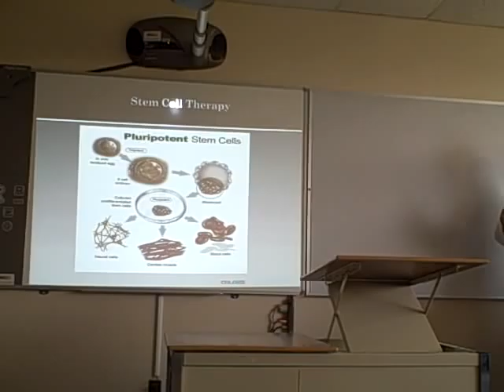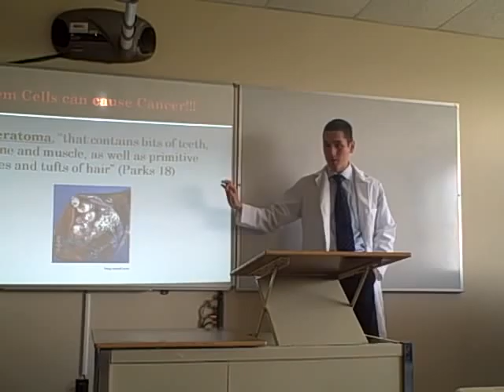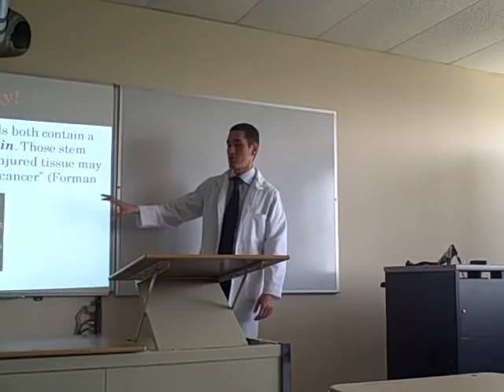STEM CELLS 2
Uzbek - giving a lecture about potential Risks of Stem Cell Therapy, Kingsborough College, NY.